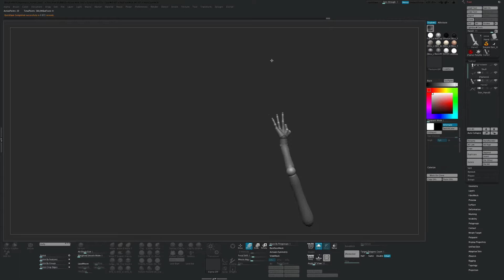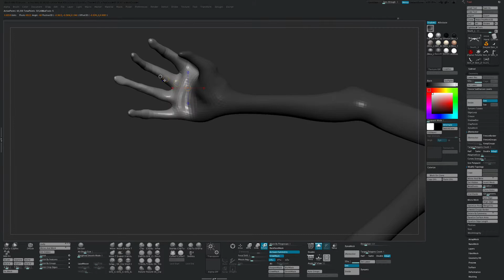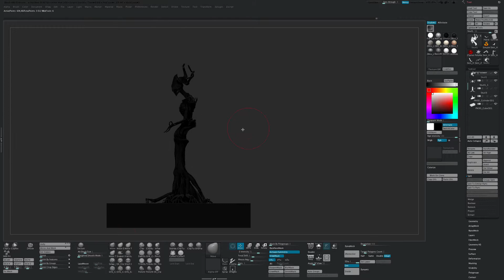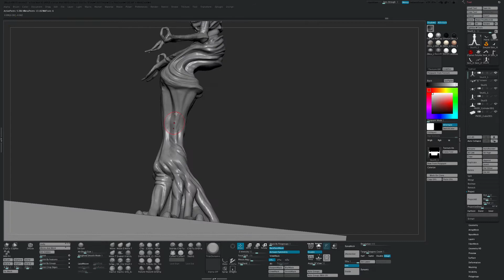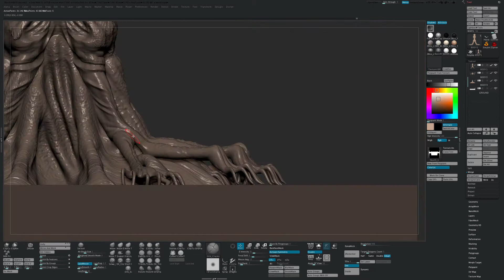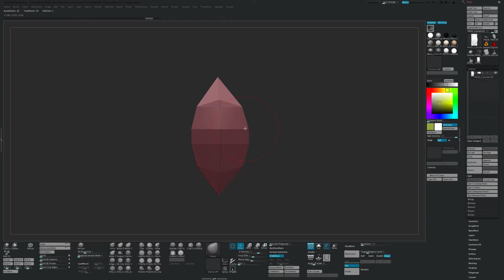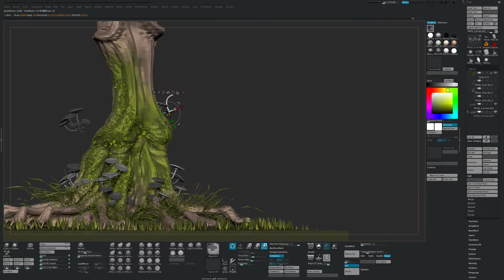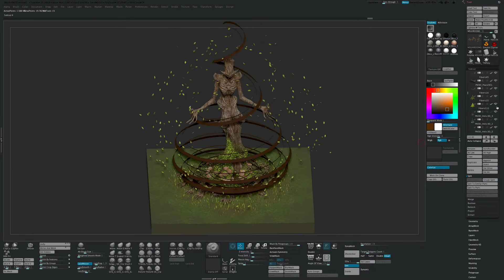SculptJanuary18 // Ancient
Day 21’s theme, wanted to do an old forest creature of some sort. My computer has honestly been a crashy mess lately that it’s been bugging my mood to even work. I finally reorganised everything and got started on this, so apologies that it took a couple days :(

◤ S C U L P T   J A N U A R Y   2 0 1 8 ◥

◤ S K E T C H F A B   M O D E L ◥

Textures from Texture.com

◤ MUSIC ◥
Music Licensed through @Monstercat
🎧 Seven Lions & Echos - Cold Skin (INTERCOM Remix)
🎧 Noisestorm - Leaving Now
🎧 Savoy - How You Like Me Now
🎧 Puppet & The Eden Project - The Fire
🎧 Seven Lions & Kill The Noise - Cold Hearted